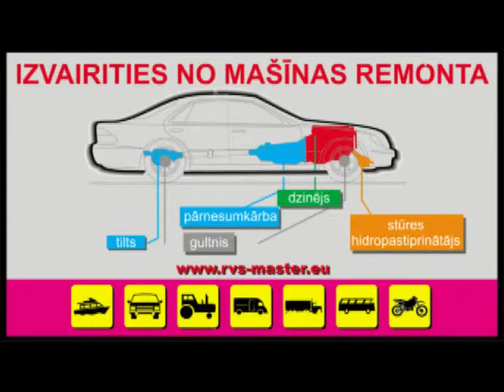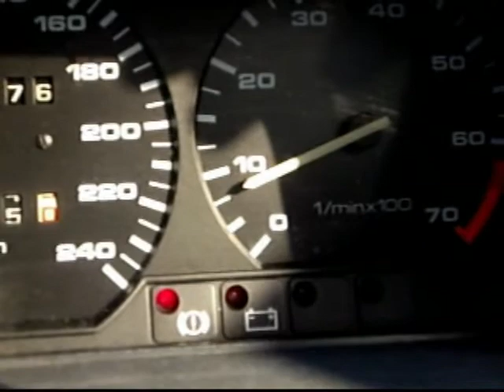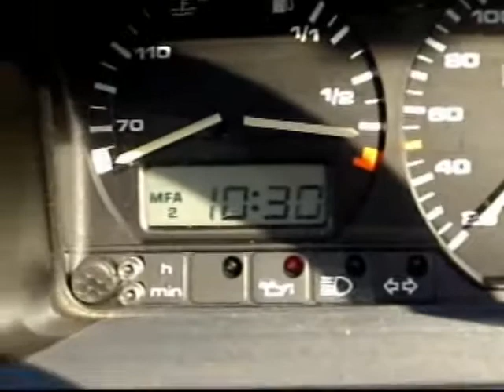RVS present (RVS-master engine treatment DE).mp4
Die finnische Gesellschaft "RVS MASTER" ist von den Fachkräften auf dem Gebiet der Produktion von Regenerations-Wiederherstellungsstoffe (RVS) gegründet und beschäftigt sich mit der Entwicklung, Produzierung und Einführung der neuesten energiesparenden und ökologisch sicheren Technologien für die Wiederherstellung der Betriebsfähigkeit und für die Erhöhung der Leistung der Motoren eines beliebigen Typs, der industriellen Ausrüstung, des Kraftverkehrs, verschiedener Geräten und Mechanismen.